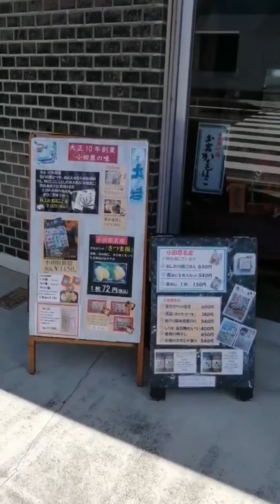【小田原釣り滞在】早川駅から行き方✨ 釣りスポットまで徒歩1分 箱根まで車で１０分 釣りケーション に最高施設💕 釣りガール / 釣り女子にも最適❤️ 連休の家族旅行で最高の思い出を！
▼お部屋

【小田原釣り滞在】
釣りスポットまで徒歩1分
箱根まで車で１０分
釣りケーションに最高施設
釣りガール / 釣り女子にも最適❤️
連休の家族旅行で最高の思い出を✨
ダイバーも必見

【周辺施設】
・徒歩８分圏内には新鮮な魚介類のレストランやイタリアンレストラン、ひもの店を含め４０店以上もの飲食店があり！
・箱根湯までわずか車で１０分。
・箱根登山鉄道の箱根板橋駅まで徒歩１２分ほど。
・徒歩３分以内にコンビニや郵便局、釣り具店などがあり釣り具レンタルも取り扱いがあります。
・徒歩７分の場所にはお土産処、海鮮丼店が入っている「漁港の駅」がオープンし今人気スポットになっています！

目の前が有名な小田原港の釣り場になっています。
釣り船もこの港から出ています。真鯛やマグロ、カツオ、サバ、アジ、キンメ、ムツ、カサゴ、イカなどの地魚が捕れます。
無料駐車場もありますのでお車でのご宿泊にも便利です！！